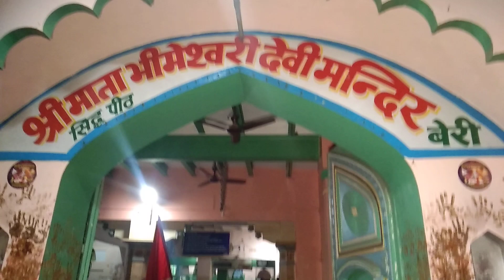आज फाल्गुन कक्ष पक्ष एकादशी को माता बेरी की दिव्य यात्रा के लाइव दर्शन करे|| Beri Wali Mata